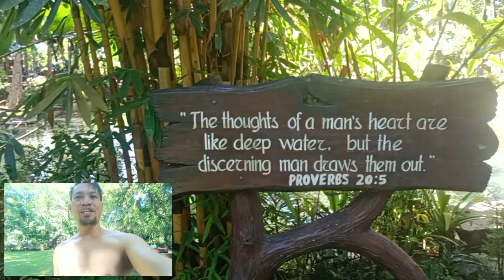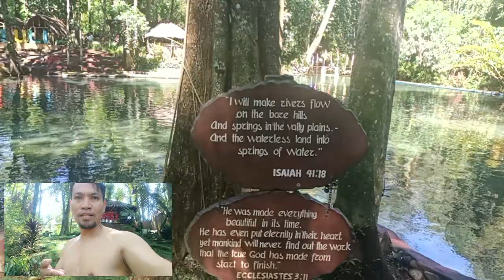NASULI LAKE VALENCIA BOKIDNON